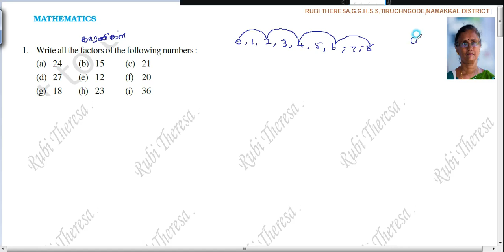Finding Factors | Easy Way | For Primary